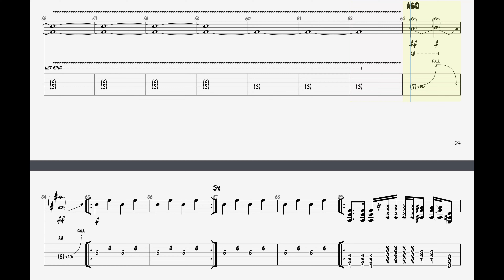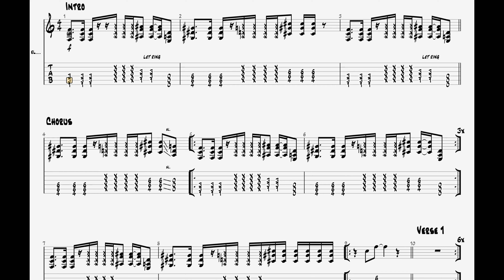Nirvana - Smells Like Teen Spirit || Guitar Play Along TAB